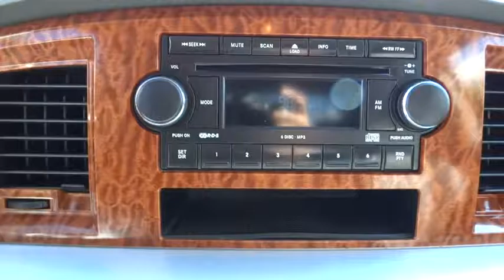2006 Dodge Ram 3500 Boulder, Longmont, Broomfield, Louisville, Denver, CO 14868A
2006 Dodge Ram 3500

Boulder Dodge
2100 30th St